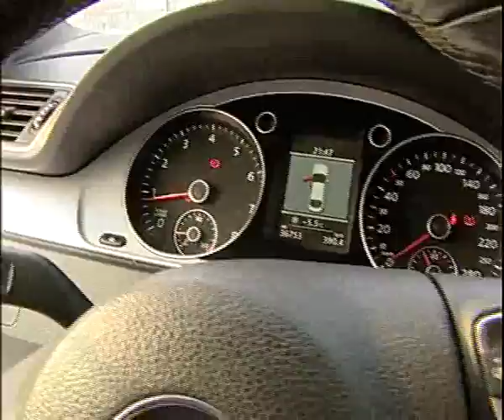VW Passat CC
Алексей Челейкин - тест VW Passat CC, Alexey Cheleykin - test VW Passat CC